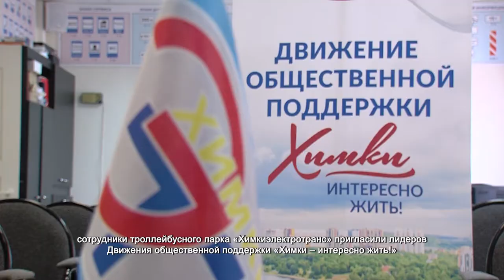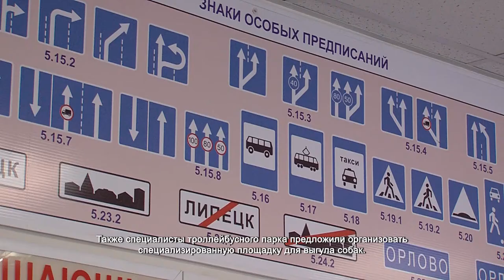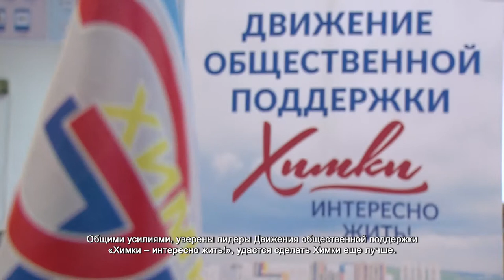Сотрудники троллейбусного парка провели круглый стол. 05.08.2021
На собрание трудового коллектива по выдвижению социально значимых инициатив сотрудники троллейбусного парка «Химкиэлектротранс» пригласили лидеров Движения общественной поддержки «Химки – интересно жить!» Михаила Раева, Елену Андрееву, Владислава Мирзонова, Галину Болотову, Руслана Шаипова, Татьяну Недосвети, Валентина Герасимова, Александра Васильева и Глеба Демченко.